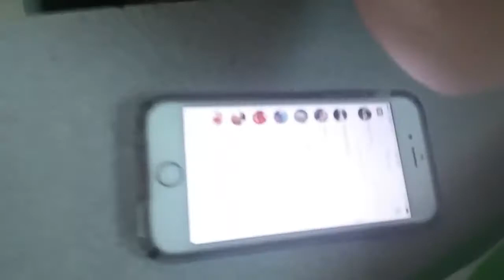Vlog. Day of school with chan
Add me on instagran. @CHAANPARK